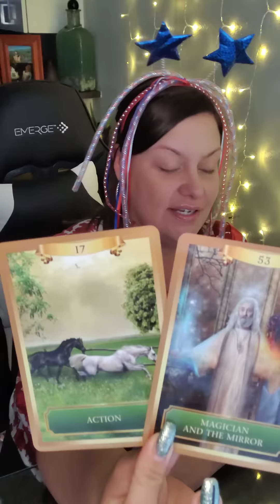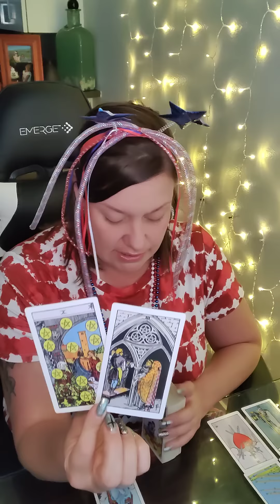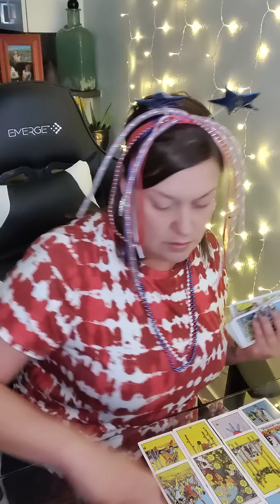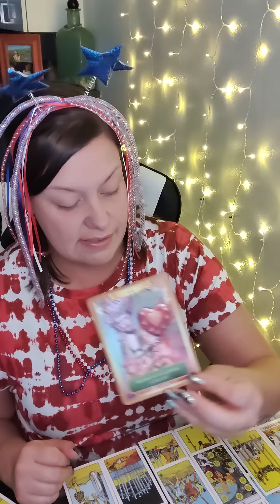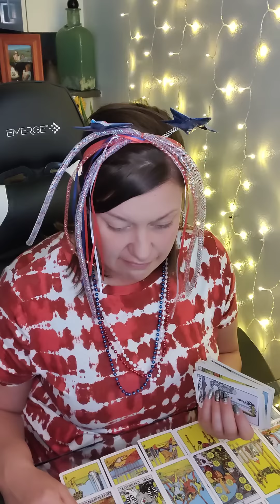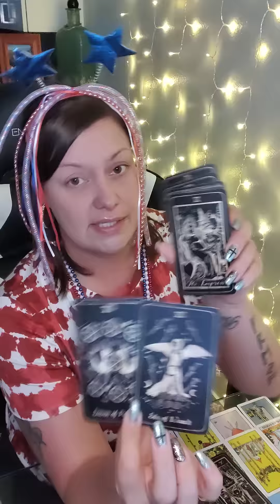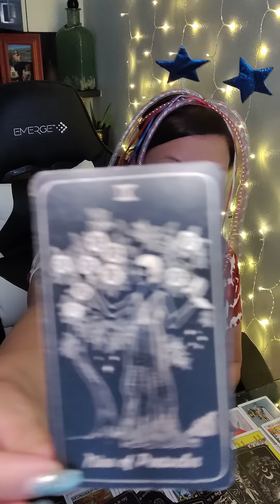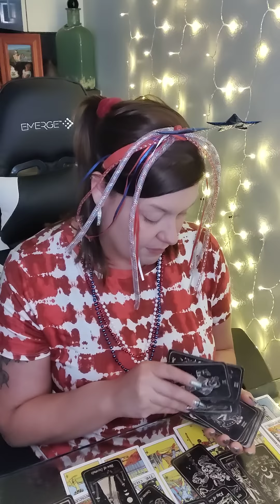♓PISCES INDEPENDENCE DAY ♓LITERALLY😂UR NOT EVEN SHOWEN UP 2 THIS JERRY F SHOW😂I.N.D.E.P.E.N.D.E.N.T🎇